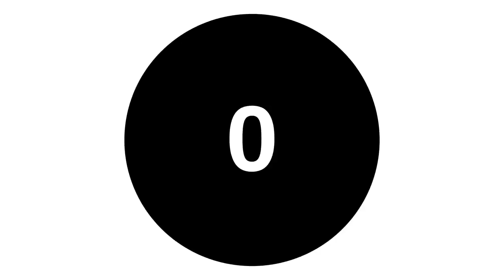CrossRoads Sunday Service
Aug. 23, 2020. We are still meeting virtually. Today, we are thankful for worship, communion and a message from the Lord. Today's sermon comes from Luke 9:47-48. Pastor Rasheed continues his sermon series Servants of Christ by teaching us how to Serve with Humility.